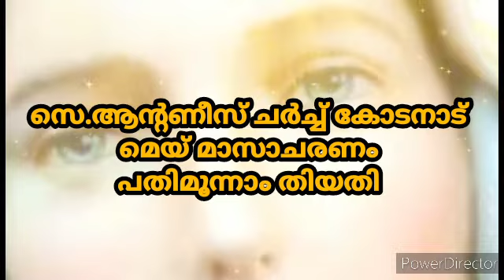മെയ് മാസാചരണം പതിമൂന്നാം തിയതി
സെ.ആന്റണീസ് ചർച്ച് കോടനാട് -
സന്ദേശം ഫാ.ജോസഫ് കുരീയ്ക്കൽ